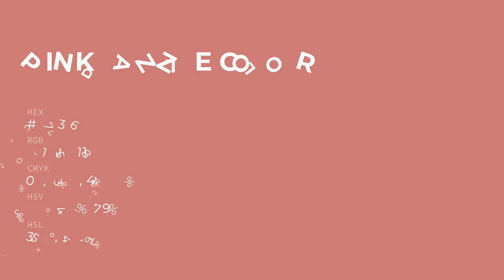Pink Dazzle color c97376 hex color - Red color - Cool color c97376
What color is Pink Dazzle ? c97376 hex color - Red color - Cool color c97376

Hex c97376 Color Code is also known as Pink Dazzle color.